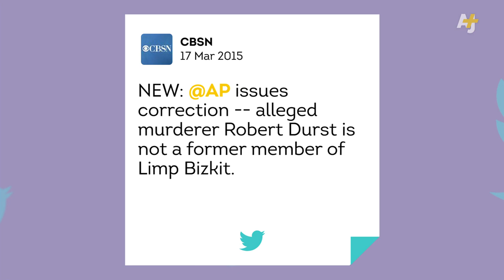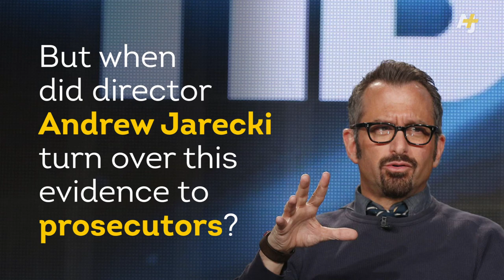Did HBO Producers Orchestrate Arrest Of Millionaire Robert Durst?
HBO documentary producers Andrew Jarecki and Marc Smerling uncovered critical evidence linking millionaire Robert Durst to an unsolved murder, but withheld it from police investigators for six months in 2012. They did not violate any laws, but questions about the timing of an arrest with the conclusion of the television series have arisen. What comes first, good journalism or good citizenship?